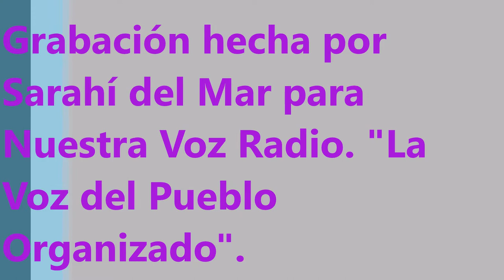Intervención político- cultural de las compañeras del EZLN.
Intervención político- cultural de las compañeras del E.Z.L.N., en el Encuentro Internacional de Mujeres que Luchan en el Caracol de Morelia.